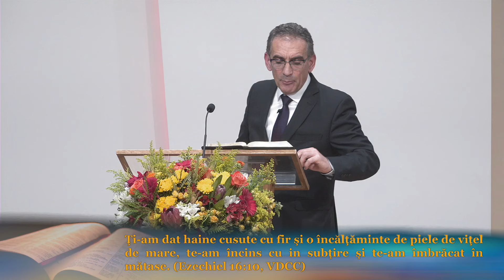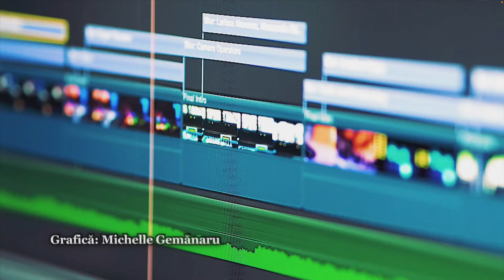"Domnul meu și Dumnezeul meu - Thanksgiving" - Pastor Valentin Dănăiață